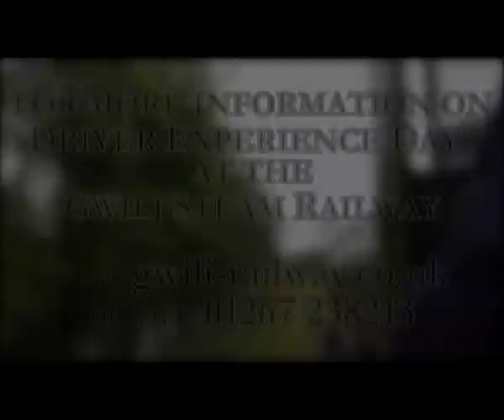Driver Experience Days at the Gwili Steam Railway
A quick look behind the scenes at what happens during a Driver Experience Day at the Gwili Steam Railway.

To find out more about Driver Experience Days and everything else that the Gwili Steam Railway has to offer visit  gwili-railway.co.uk